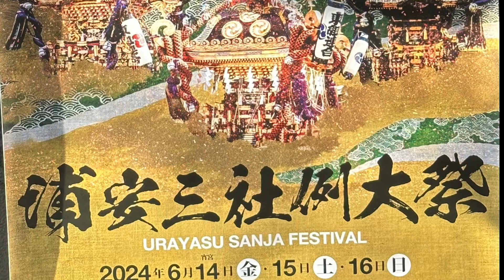Rare Event Alert: Three Shrines Come Together For A Once-in-four-years Celebration!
Urayasu City, Chiba prefecture, The Urayasu Sanja Reitaisai (浦安三社祭)is a regular joint festival of three shrines in Urayasu City, Seiryu, Toyouke, and Inari Shrine. It is Urayasu's traditional festival featuring more than 100 mikoshi and dashi floats parading through the city's Motomachi area where the three shrines are located. It began in 1923 when the mikoshi was donated to the shrines, and it happens once every 4 years on leap years (same years as the summer Olympics).

The thrilling Unique mikoshi motions called "Jisuri", and the distinctive festive calls of "maeda, maeda" instead of the usual "wasshoi" are among the many aspects only seen at this festival. Furthermore, you may carry the mikoshi just as long as you find yourself in festival attire.
At the Urayasu Sanja festival, anybody can participate if they have a minimum matsuri outfit on, complete with Tabi on their feet. You may find your gear before the festival either in Tokyo/Asakusa or online, but since there are stores near Urayasu Station, it may be a good plan to find them there through local advice and assessment. Participants all look happy carrying the mikoshi, but they are heavy and it is quite challenging to maintain synchronicity with the rest of the crew. Make sure you warm up!

What is "Mikoshi"? The Mikoshi is the portable miniature shrine carried by the parishioners of a shrine during the festival that holds the spirit of the Deity of that shrine. It is paraded around local areas and signifies the warding off of misfortune and wishing for the happiness of its people.